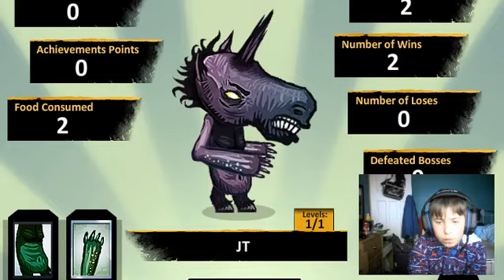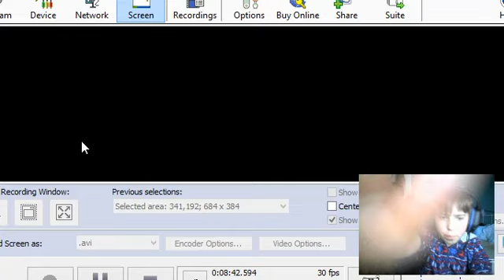RAWAR: part 1